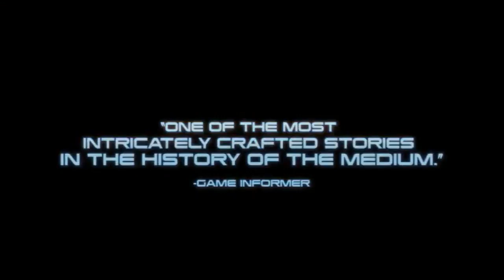Mass Effect Trilogy: Launch Trailer